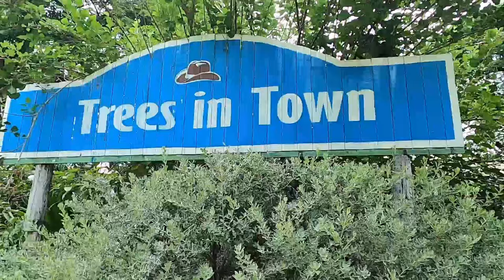AH 4747 ฮาดิสมุอ๊าด โดย อาจารย์อับดุลฮาลีม สุไลหมัด